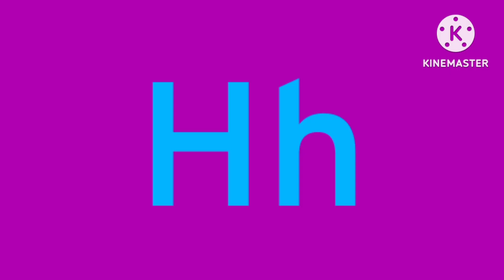Swahili Artistic Alphabet Unused 1.0